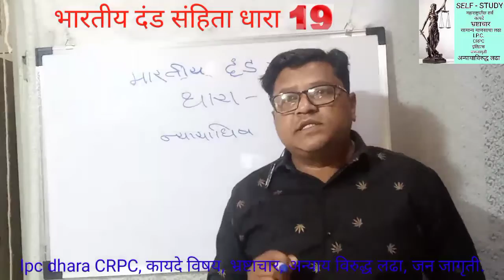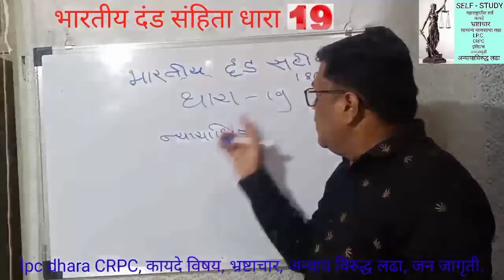भारतीय दंड संहिता कलम 19 न्यायाधीश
self study marathi
Ipc dhara CRPC, कायदे विषय, भ्रष्टाचार, अन्याय विरुद्ध लढा, जन जागृती.